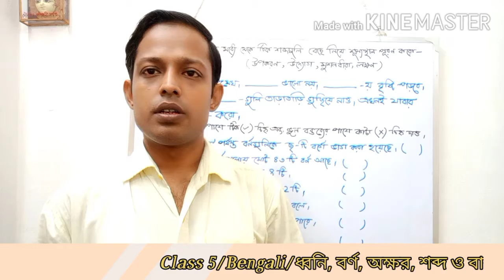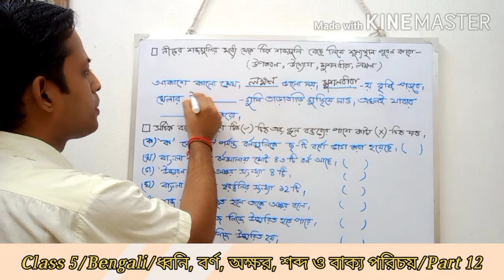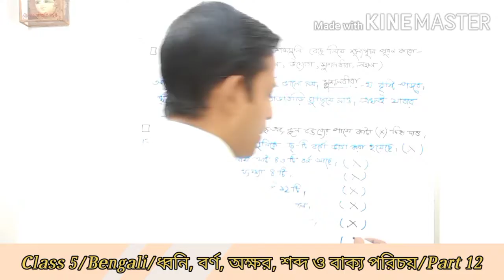CLASS : V BENGALI TOPIC : ধ্বনি, বর্ণ, অক্ষর, শব্দ ও বাক্য পরিচয় Part 12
CLASS : V
SUBJECT : BENGALI
TOPIC : ধ্বনি, বর্ণ, অক্ষর, শব্দ ও বাক্য পরিচয় Part 12
TEACHER'S NAME : SOUMITRA BANDYOPADHYAY